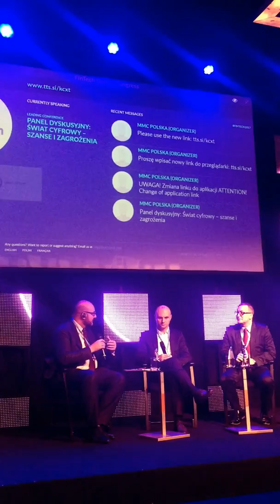Fintech Digital Congress 2017